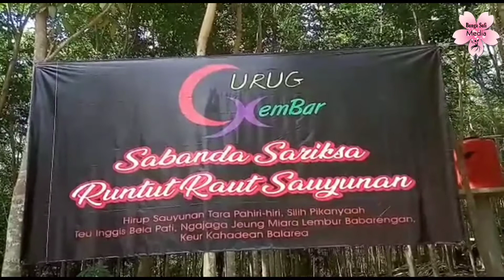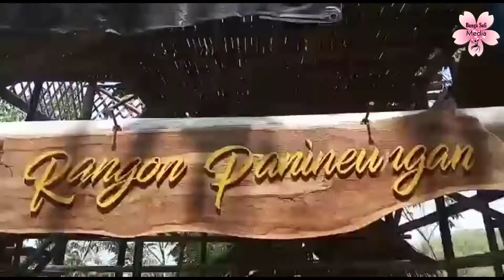Bertebaran di Muka Bumi Part 8 Curug Kembar Binuang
Assalamualaikum warahmatullahi wabarakatuh ,, hallo sahabat sufi, setelah sekian lama, akhirnya kita eksplorasi kembali ke curug tersembunyi yang ada di kabupaten ciamis, tepatnya di Curug Kembar Binuang..

Dokumentasi : B. Efendy
Narasi : M. El-Rifqi
Voice : El-Najmie / @elnajmie_voice